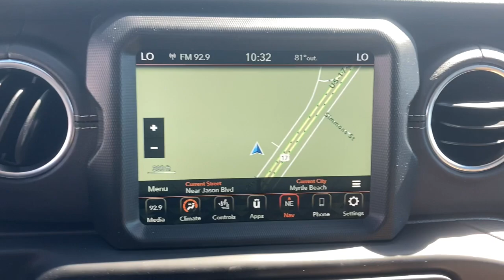2021 Jeep Wrangler North Myrtle Beach, Georgetown, Conway, Myrtle Beach, SC, Shallotte, NC M3104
Snazzberry Pearlcoat New 2021 Jeep Wrangler available in Myrtle Beach, South Carolina at Myrtle Beach Chrysler Jeep. Servicing the North Myrtle Beach, Georgetown, Conway, SC, Shallotte, NC area.
2021 Jeep Wrangler Unlimited Sahara 4xe - Stock#: M3104 - VIN#: 1C4JJXP63MW704734

2021 Snazzberry Pearlcoat Jeep Wrangler Unlimited Sahara 4xebrbrMyrtle Beach Chrysler Jeep will take the time to get to know what you want and work with you to ensure thats exactly what you have when you leave. That holds just as true for used car customers as it does for new Chrysler or Jeep customers. We will do everything in our power to provide the best loan or lease that works for you and your wallet. In addition to helping drivers find the perfect vehicle Myrtle Beach Chrysler Jeep also has a state-of-the-art auto repair shop where our highly skilled team of technicians perform routine maintenance as well as other services such as auto-glass repairs transmission repairs and wheel repairs. Were conveniently located at 785 Jason Boulevard Myrtle Beach SC 29577.